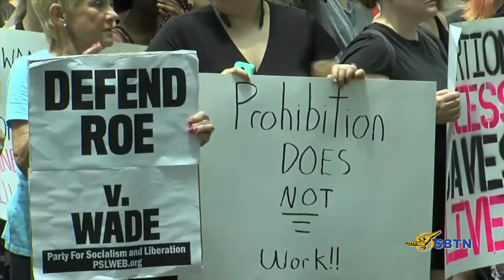VATV | Bắt Giữ Nghi Can Đánh Bom Trong Trump Tower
Tin Quan Trong Trong Ngày
23/05/2019
Bích Phượng